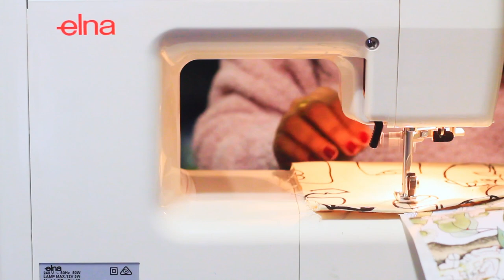How to sew 5 pocket tote bag with zipper II Telugu vlog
In this video, I would like show you a tote bag with zipper opening and internal pockets. It is a multipurpose bag and I had a lot of fun making it. Hope you would enjoy it too.